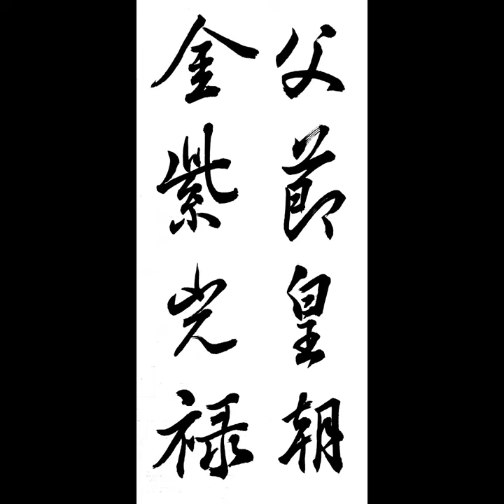父節皇朝金紫光祿 부절황조금자광록 王羲之 行書 興福寺斷碑 왕희지 행서 흥복사단비